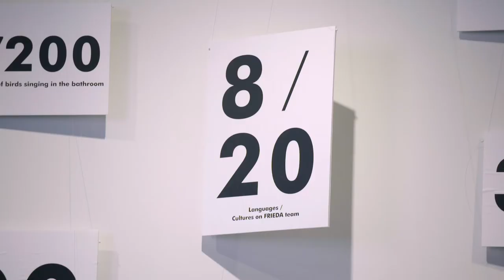Welcome to Frieda: (Re)connecting Generations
L’Oreal and Carol visit Frieda — a cafe designed to bring generations together, regardless of age. During their visit, L’Oreal and Carol meet the owners of Frieda and learn about what inspired them to create this unique space and community. They also are introduced to Tina —Frieda’s spunky and vibrant 90-year-old hostess who defies many cliches about aging and what it means to be an older adult.